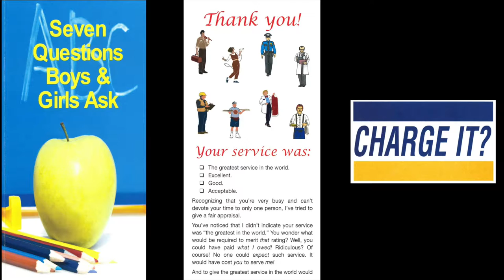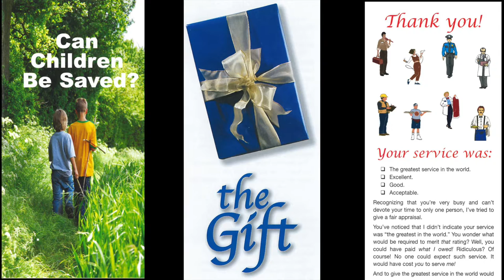Rapture Realities (1 Thes. 4:13-18)